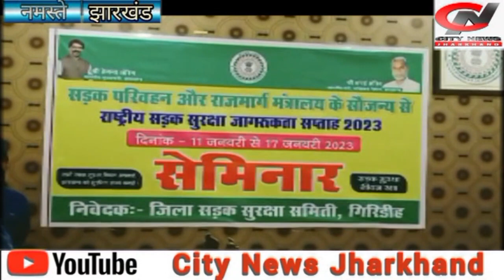जिला प्रसासन द्वारा स्टेकहोल्डर के साथ सडक सुरक्षा सप्ताह सेमिनार का आयोजन || jharkhand bihar news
गिरिडीह से चंदन पांडेय की रिपोर्ट